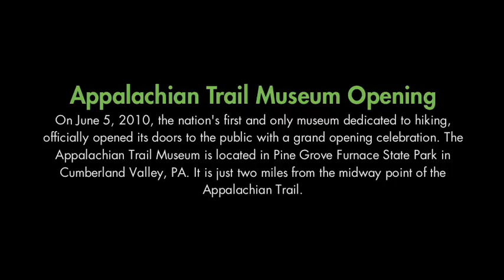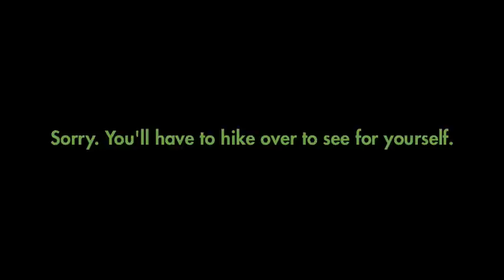Appalachian Trail Museum Opening (Full-length Video)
On June 5, 2010, the nation's first and only museum dedicated to hiking, officially opened its doors to the public with a grand opening celebration. The Appalachian Trail Museum is located in Pine Grove Furnace State Park in Cumberland Valley, PA. It is just two miles from the midway point of the Appalachian Trail.